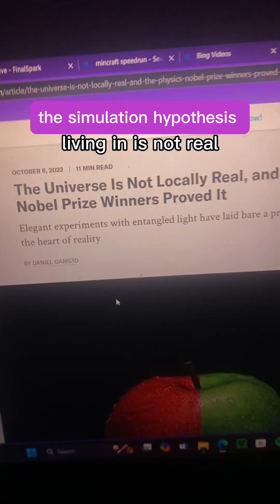is the world you see even real?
simulation theory and organoid intelligence